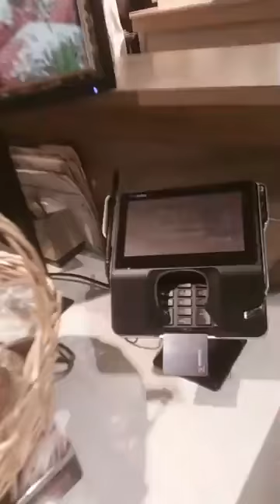DORIS ITALIAN MARKET SNACKAROOS MR SUNSHINE EDDY SHIPEK LIVE MOTORCYCLE RIDE